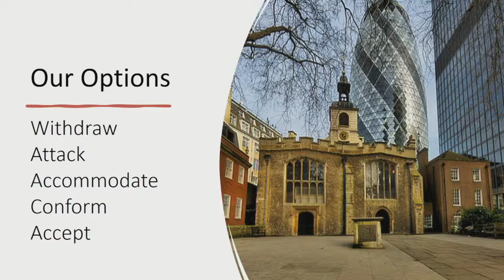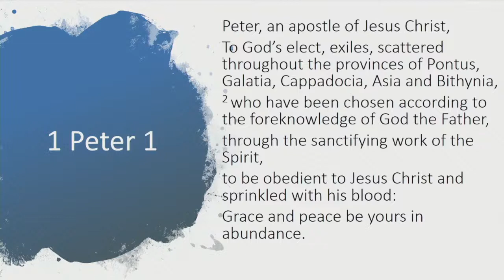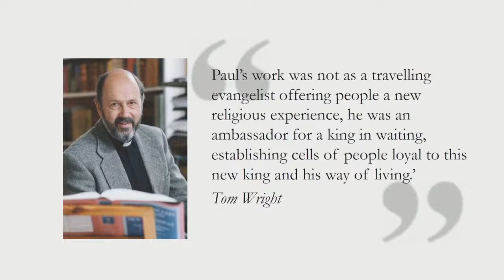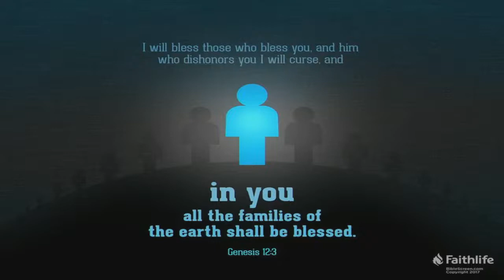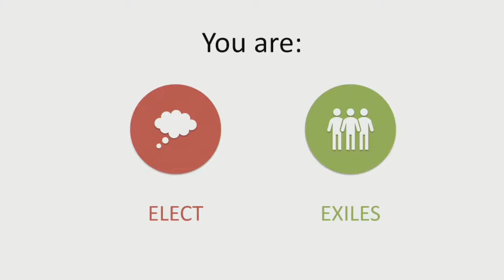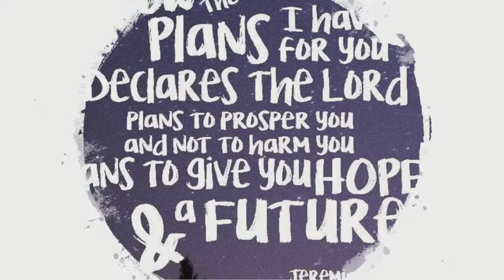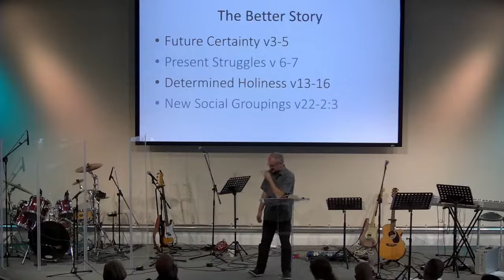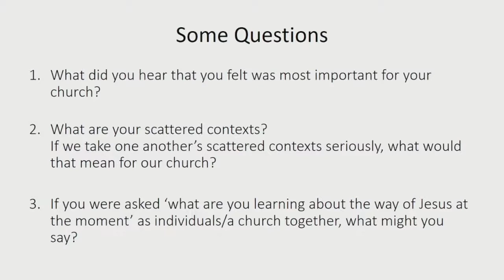Talk 1 - Neil Hudson - Gripped by a better story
Talk 1 from the 2022 Maximise Gathering